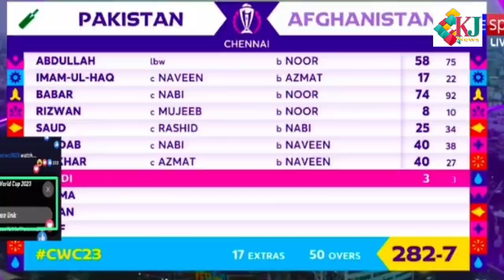Pakistan vs Afghanistan | Babar Azam Fifty | Aghanistan to chase 283 runs | World Cup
Pakistan skipper Babar Azam hit a stylish half century to guide his team to a fighting 282-7 in their World Cup match against Afghanistan in Chennai on Monday.

Prolific batter's 92-ball 74 was ably supported by opener Abdullah Shafique's 75-ball 58 while Shadab Khan and Iftikhar Ahmed then scored a valuable 40 runs apiece.

On a spin-friendly Chidambaram Stadium pitch, Afghanistan fielded four slow bowlers with 18-year-old left-armer Noor Ahmad grabbing a career best 3-49 on his World Cup debut.

Shadab added a rapid 73 runs with Iftikhar for the sixth wicket as Pakistan added 61 in the last five overs, with Shadab falling off the last delivery.

Iftikhar cracked four sixes and two boundaries while Shadab´s innings featured a six and a four.

Pakistan enjoyed a strong start with a 56-run stand before Azmatullah Omarzai dismissed Imam-ul-Haq for 17 in the 11th over.

Ahmad struck his first blow when he trapped opener Abdullah Shafique for 58 in the 23rd over.

Shafique hit two sixes and five boundaries in his third half century of the World Cup.

Ahmad then dismissed Pakistan´s top scorer in the World Cup Mohammad Rizwan, caught sweeping in his next over to leave Pakistan on 120-3.

Babar also fell to Ahmad when the Pakistan skipper played a tennis-like shot to a delivery that was seemingly out of his reach, ending up straight into the hands of Mohammad Nabi at extra cover.

Babar hit four boundaries and a six and added 43 with Saud Shakeel who made 25.

Afghan spinner Rashid Khan went wicket-less in his ten overs, conceding 41 runs while pacer Naveen-ul-Haq took 2-52.

Afghanistan´s highest successful ODI chase is the 274 they achieved against the United Arab Emirates in Dubai nine years ago.

Pakistan brought in Shadab in place of Mohammad Nawaz who went down with a fever on the morning of the game while Ahmad came for Afghanistan in place of fast bowler Fazalhaq Farooqi.

Pakistan went into the game with two wins and two defeats from four matches while Afghanistan had win against three losses.

Playing XI
Pakistan: Abdullah Shafique, Imam-ul-Haq, Babar Azam (capt), Mohammad Rizwan (wk), Saud Shakeel, Iftikhar Ahmed, Shadab Khan, Usama Mir, Hasan Ali, Shaheen Shah Afridi, Haris Rauf

Afghanistan: Rahmanullah Gurbaz, Ibrahim Zadran, Rahmat Shah, Hashmatullah Shahidi (capt), Azmatullah Omarzai, Ikram Alikhil (wk), Mohammad Nabi, Rashid Khan, Mujeeb Ur Rahman, Naveen-ul-Haq, Noor Ahmad.